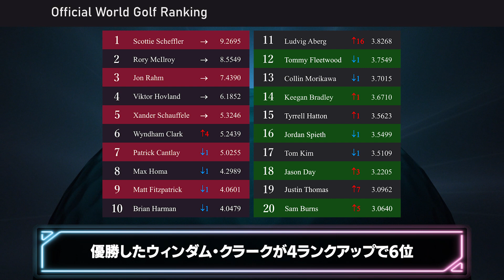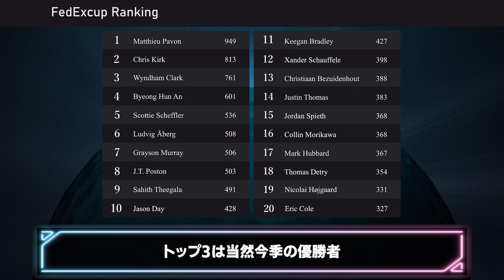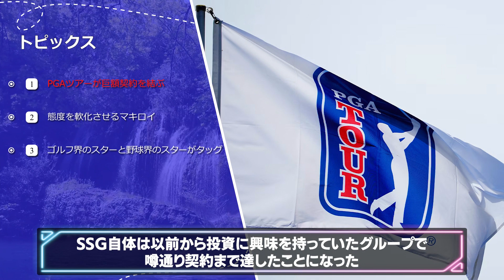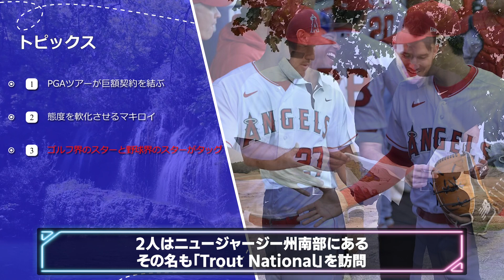【WMフェニックスオープン特集！】注目すべきポイントは？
個人的一番好きなトーナメント！
松山さんの復活はやっぱりここしかない
西海岸シリーズ第4戦「WMフェニックスオープン」

北海道ゴルファーのアゼりあるです！
PGAツアーを中心にゴルフ情報を北海道から発信！
基本的には週3回の配信を行っています。
『火曜日⇒試合結果や次の試合の開幕前情報をたっぷり』
『木曜日（隔週）⇒1週間分のニュースやトピックスをまとめてお届け』
『土曜日⇒ゴルフに関わる企画動画や選手紹介動画を配信』その他、ショート動画などを不定期配信。
ゴルフに関わるニュースをわかりやすくまとめています。

0:00 冒頭
0:39 第5戦の振り返り
3:24 最新の世界ランク&FedExカップランキング
4:19 ツアー第6戦の開幕前情報
5:53 開催コース
6:31 注目選手
6:53 ピックアッププレイヤー1人目
7:49 ピックアッププレイヤー2人目
8:23 ピックアッププレイヤー3人目
9:02 ピックアッププレイヤー4人目
10:00 ポイント&トピックス
13:34 パワーランキング&優勝予想